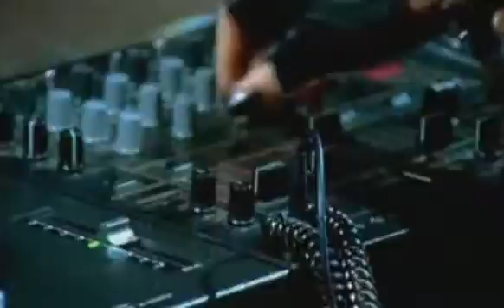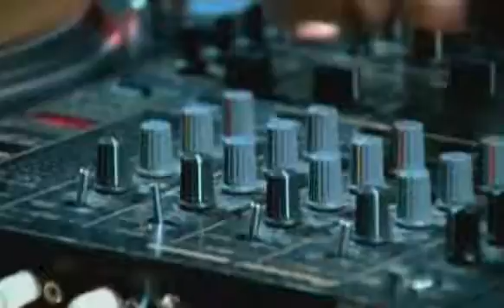Dj Elizabeth Just Let Me Go